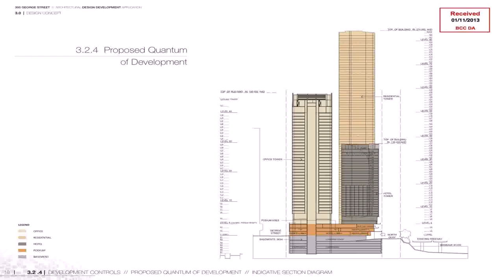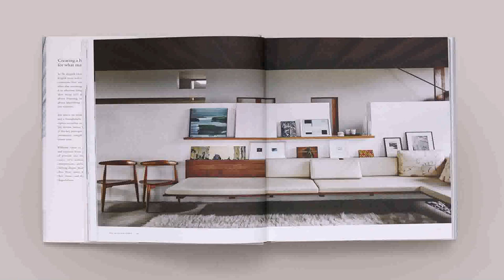House Design Plans Brisbane (see description) (see description)